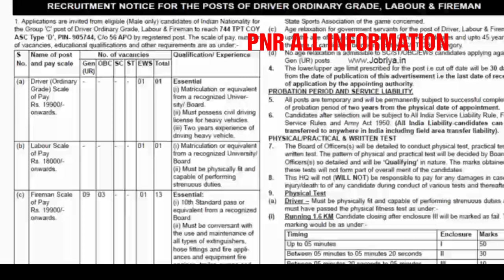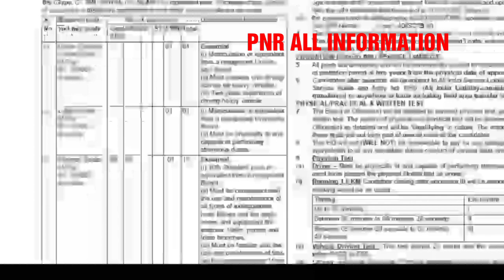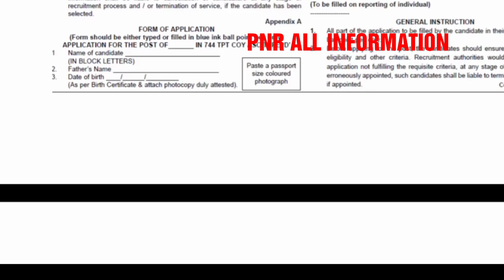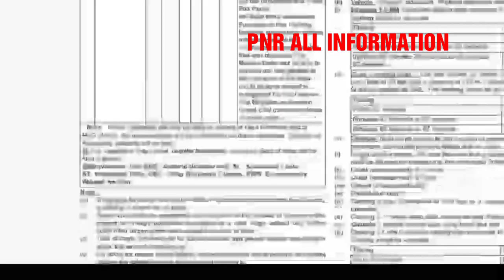ఆర్మీ లో ఉద్యోగాలు/10th పాస్ తో ఉద్యోగాలు/LATEST GOVT JOBS IN TELUGU/LATEST GOVT JOBS 2019 IN TELUGU